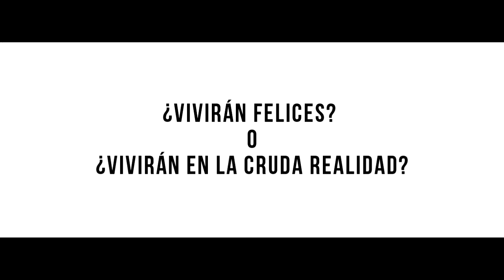El comienzo// Book Trailer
¡Hola! ❤️